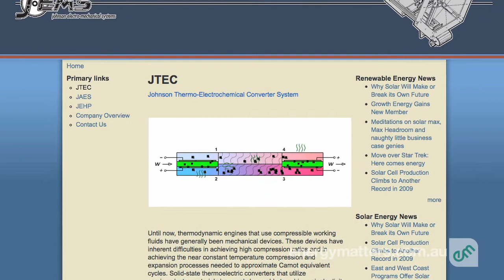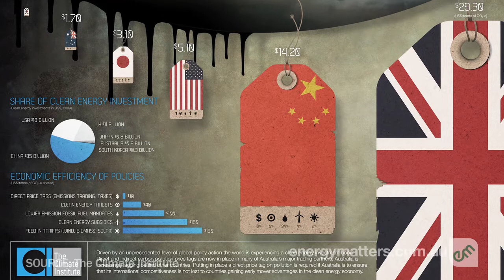Energy Matters Video News - Episode 13 - November 1, 2010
From super soaker to super solar power, solar panel roads coming soon, Australia falling behind on carbon pollution pricing, Obama, Mythbusters and Archimedes solar death ray and renewable energy avoids UK austerity measures.